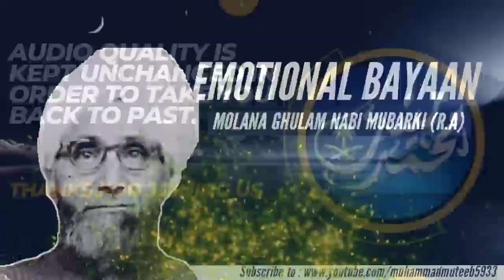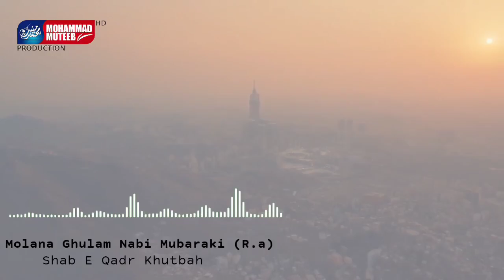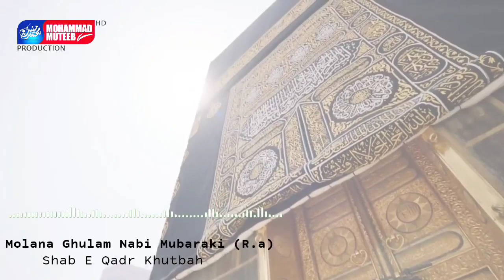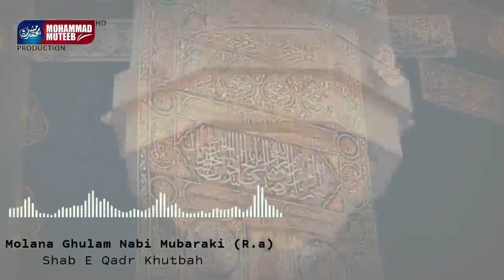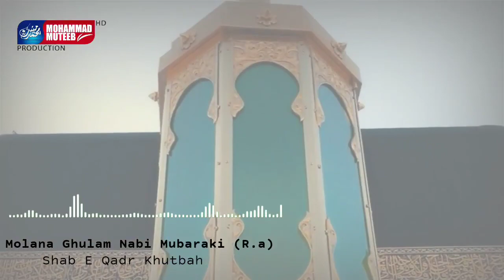Molana Ghulam Nabi Mubarki رحمه الله | Emotional Shab E Qadr Khutbah